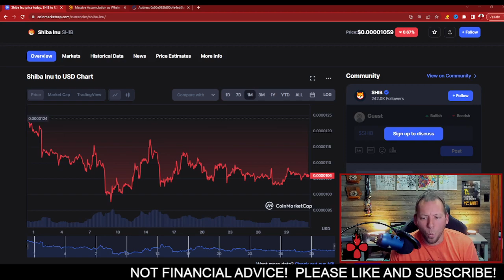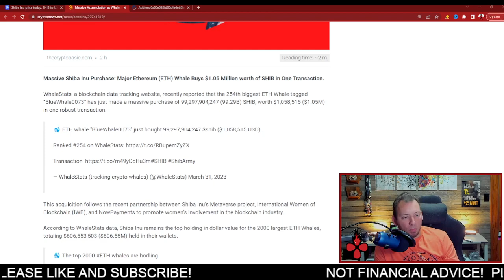SHIBA INU - 99,297,904,247! THE CLOCK IS TICKING...